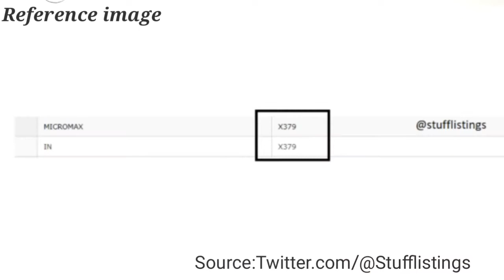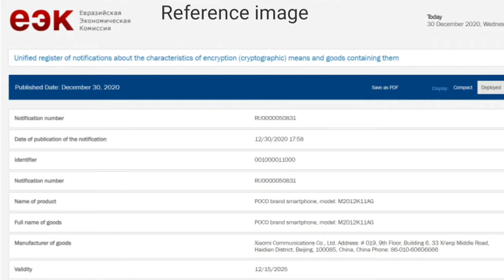Micromax New Phone,Oneplus Band,PUBG Launch Date,Cheapest 5G Phone,Mi 10i 108MP,120W iQoo 7